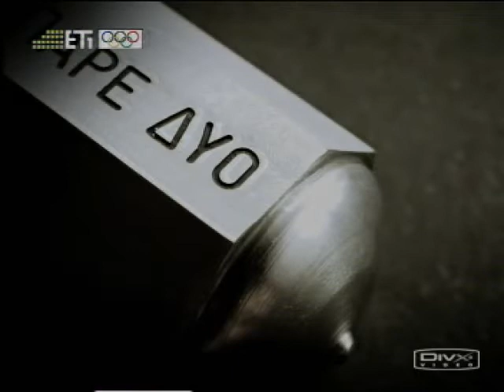Διαφήμιση DAIHATSU TERIOS 2004